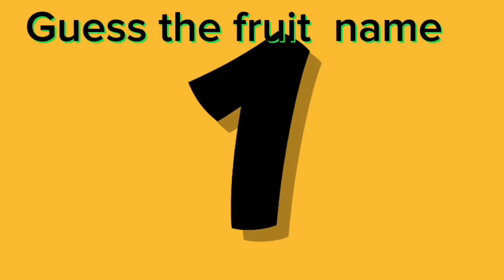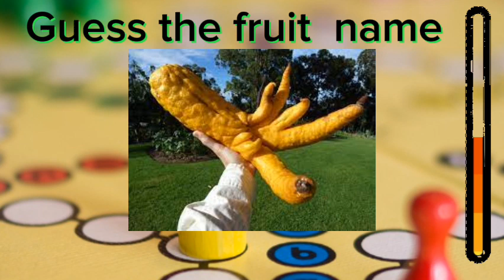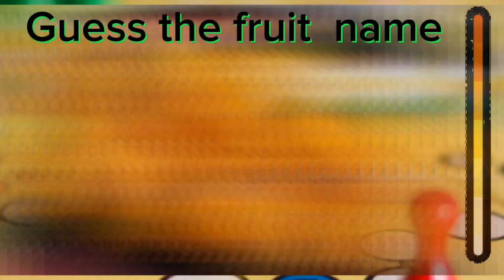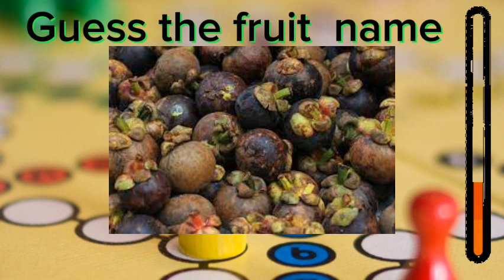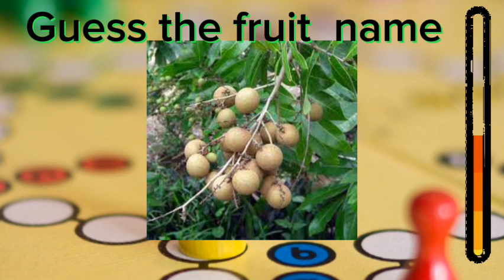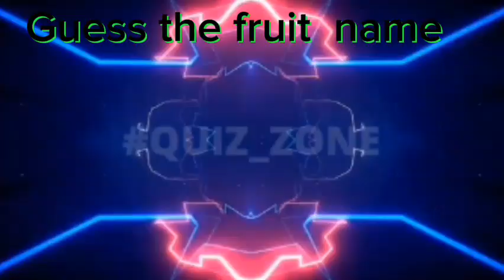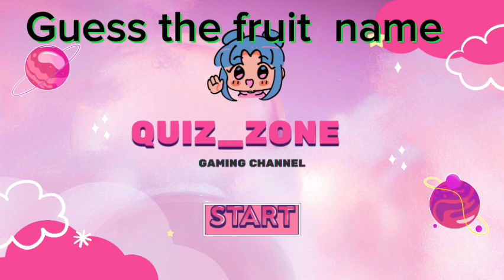Guess the Fruit, guess the fruit quiz | Guess the Fruit in 3 Seconds | guess the name of the fruit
viral tiktok,unbelievable moments caught on camera,untv ito ang balita,viral video,viral video link,viral video nag lock ang ari
funny video,viral videos,try not to laugh,viral funny,viral funny video,viral funny shorts
you laugh you lose,funny videos,try not to laugh challenge,try not to laugh,try not to laugh impossible,try not to laugh clean
fueled by ramen,some nights,music video,fun,funny video,funnymike
king,king von,king george
unbelievable moments caught on camera,car music,dance music,trending,trending songs,trending songs 2024

viral video,drill music,zedk viral,viral,viral song,viral crimes